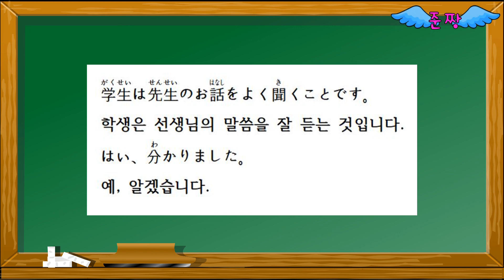045 ...하는 일입니다 [하는 행위] [기본형+ことです]-일본어 간단 일상회화-따라하다보면 어느새 고수가 된다-준짱 일본어 한마디 - Jun Zzang Japanese